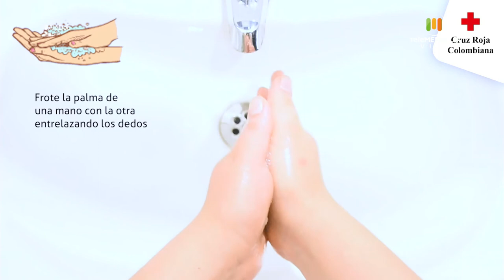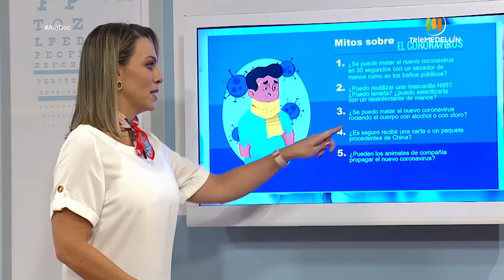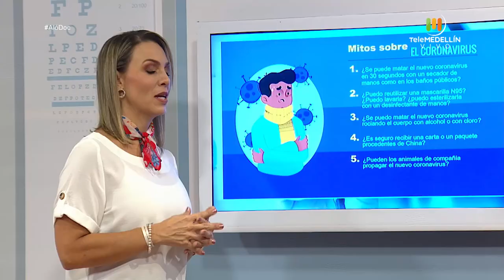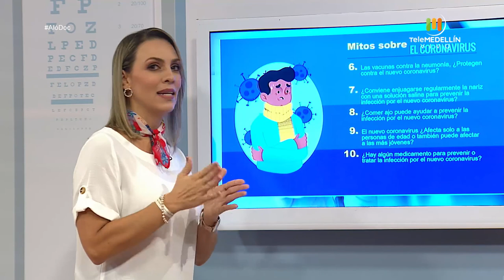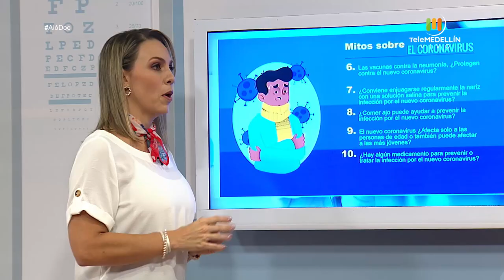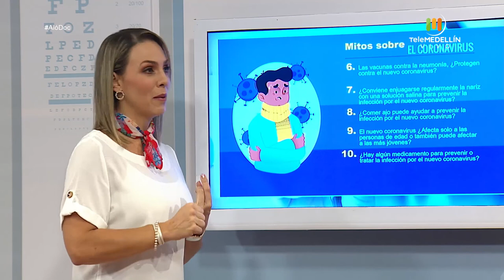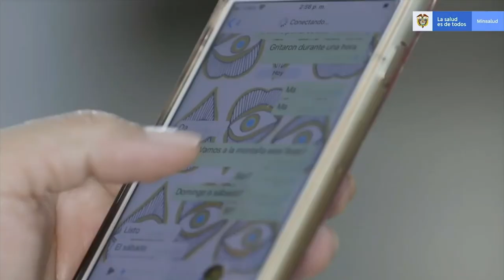Prevenga el CORONAVIRUS, acá le enseñamos cómo [Aló, Doc] Telemedellín